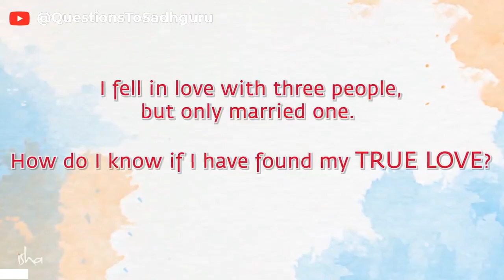how to live with love 1